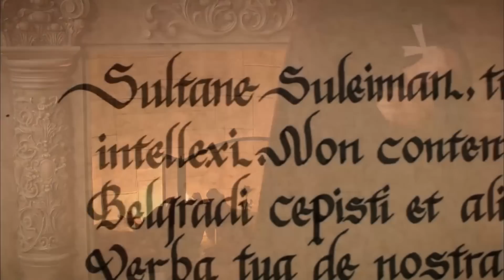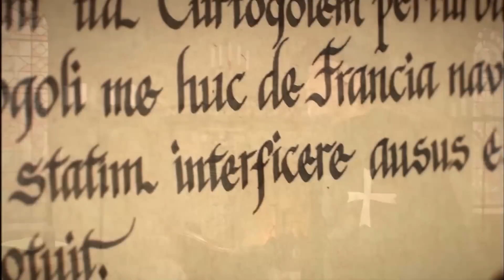Хюррем Султан 20 Серия